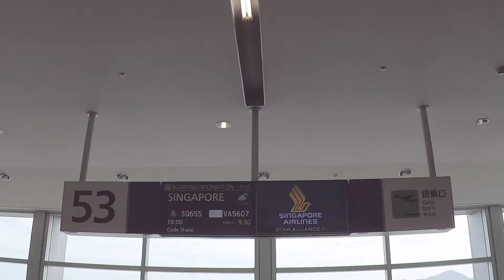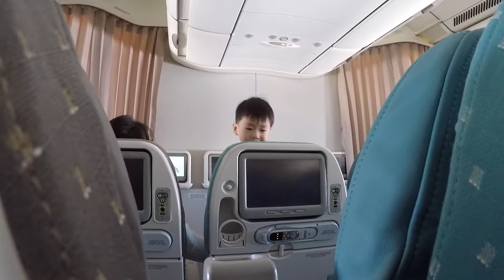Singapore Airlines home (Episode 15.9)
Japan Road Trip (Episode 15.9) ~ END
Going Home with Singapore Airlines, Finally we come to the end of Japan trip. We are going home today. I always feel good flying with SIA, great in-flight entertainment, comfortable seat and friendly cabin crews. It's a perfect end for our journey. I hope our parents enjoyed watching them. ;D